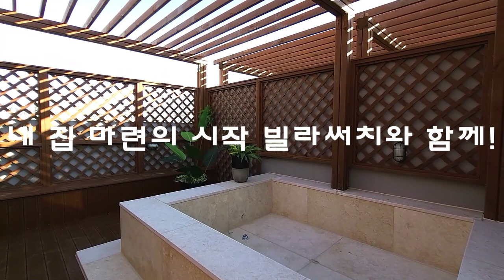파주 복층 신축 빌라 4억 초반 🚆금촌역 600M❗ 노천탕과 바비큐 파티하기 좋은 펜션 📞예약하세요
파주복층빌라 4억 초반 🚆금촌역 600M❗ 노천탕과 바비큐 파티하기 좋은 펜션 📞예약하세요

▣분양정보
- 경기도 파주시 금촌동 세운해비치빌
- 13개동 104세대
- 방4/ 욕실2/ 다용도실1/ 팬트리1/ 테라스3
- 실 53평

- 전열교환기
- 안방 드레스룸 시스템장
- 원목 6인용 아일랜드 식탁
- 거실 타일 줄눈 시골
- 전세대 필로티 주차장
- 친환경 벤자민무어 도장
- 중간방 붙박이장
- CCTV
- 엘리베이터

- 지하철 경의중앙선 금촌역 600m
- 금촌초등학교 100m
- 마을버스정류장 도보1분
00:00 인트로
00:12 외관
00:30 전실
00:49 팬트리
01:12 거실
01:47 주방
02:27 다용도실
02:45 테라스
03:24 침실 2
03:39 공용 욕실
04:07 안방
04:21 드레스룸
04:34 안방 욕실
04:59 침실 3
05:38 복층 거실
06:03 루프탑 테라스 1
07:06 침실 4
07:21 루프탑 테라스 2